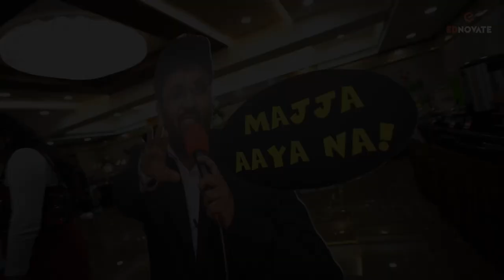EdnoFest 2022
At Ednovate we believe in
Study hard and Party harder
So we organised a fest at Ednovate where students can dance their heart out, mimic their favourite faculties, sing songs and do alot of Masti
It's time to celebrate your effort,your hardwork and your dedication towards becoming CA